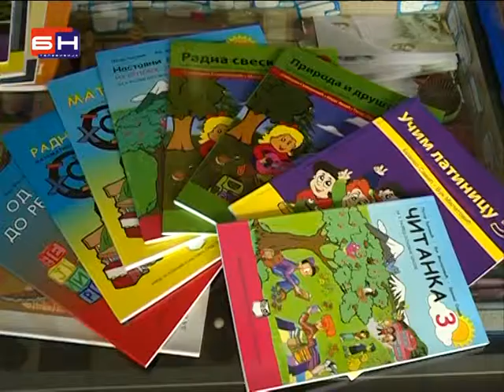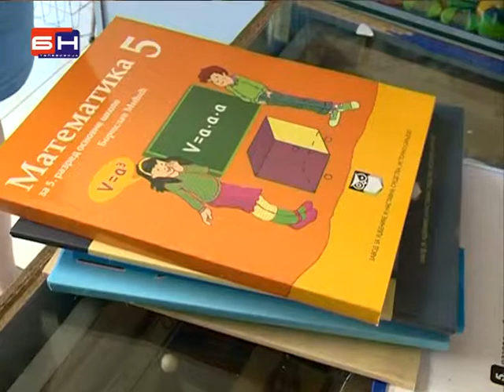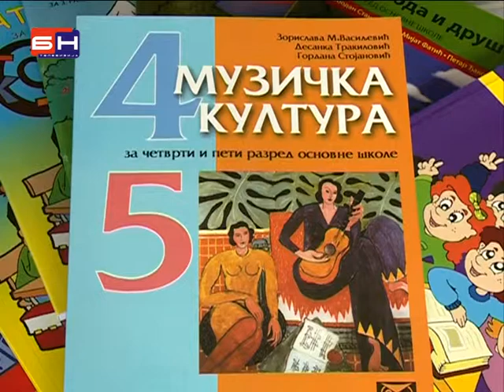Skolska godina udar na budzet